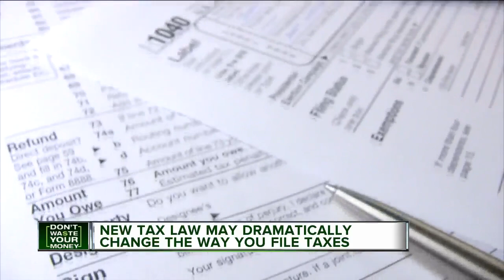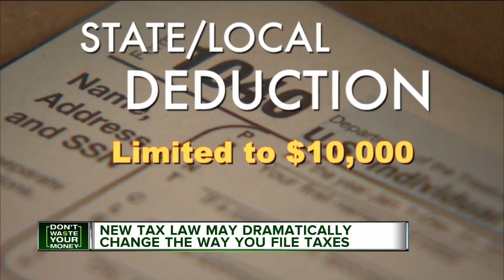New tax law may dramatically change the way you file taxes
Changes to the tax law will make filing your taxes different this year, but may save you money.